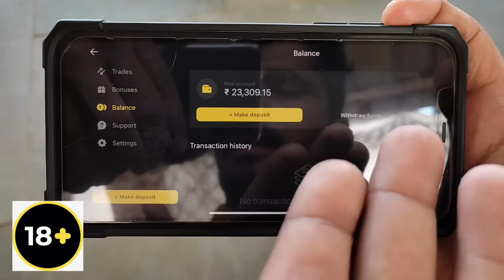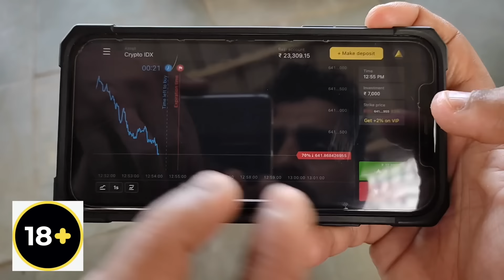DUDHSAGAR FALLS GOA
REGISTER ON BINOMO AND GET FREE 1000$ TO YOUR DEMO ACCOUNT